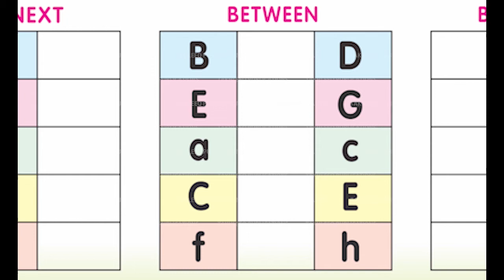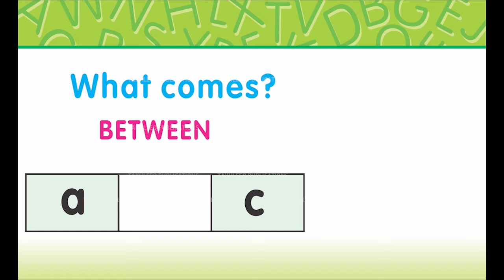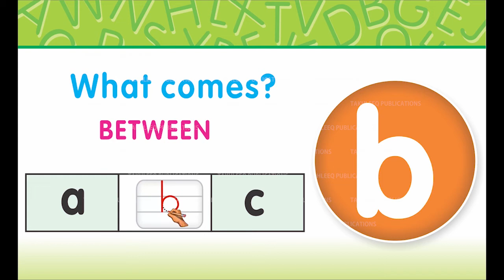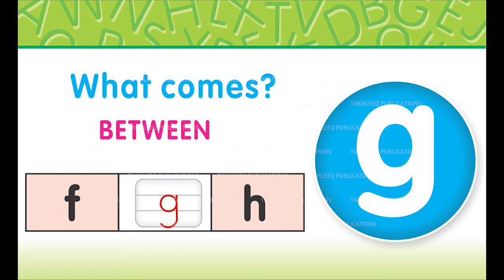English Qaida A Page 8C Exercise What comes Between?